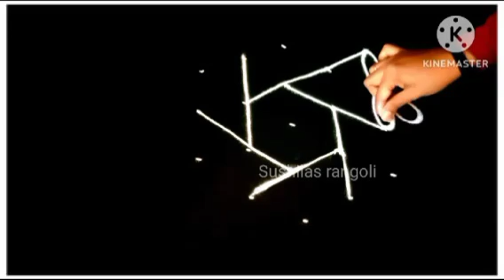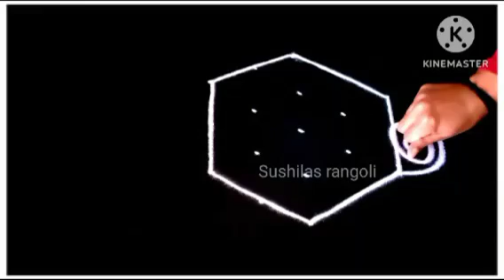मकर संक्रांती2 रांगोळी|easy traditional rangoli design|Simple rangoli designs|makar sankranti2024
उद्या सोमवार दारासाठी 2रांगोळी|Daily Simple Rangoli|Traditional rangoli designs|Ekadashi Rangoli

trending rangoli
Simple special rangoli
new design rangoli
Simple round rangoli designs
Simple flower rangoli
traditional girl rangoli design
Side rangoli designs simple
dattachi rangoli
Datta jayanti nimitta rangoli
Guruvar dpecial rangoli simple
hanuman jayanti special rangoli
Beautiful rangoli designs for new year
rangoli nice design
Easy method rangoli
Creative and  attractive rangoli design
Kolam rangoli designs big
Door rangoli designs easy
Navin varshachi rangoli
Daily rangoli designs flowers
Tipkyanchi rangoli design
New simple small rangoli design
Unique rangoli designs for new year
Easy flower rangoli designs for new year

Kolam
Muggulu
Rangolis
rangoli art
dot rangoli
dots rangoli
dots
flower rangoli
flowers rangoli
rangoli video
rangoli tutorial
rangoli hacks
rangoli trick
rangoli dots
rangoli image
Simple rangoli
Quick rangoli
Easy rangoli designs
Daily rangoli
Everyday rangoli
Small kolam
Trending rangoli
Makarsankranti rangoli
Door rangoli
Small rangoli
Small muggulu
bhogi rangoli
Indian festival
Rangoli colors
Red rangoli
Christmas rangoli
Deepavali rangoli
Diwali padwa rangoli
Ganesh rangoli
Easy ganpati rangoli
Diwali
Diwali kolam
Diwali rangoli designs
Diya rangoli
Dhanteras rangoli
Bhaubij rangoli
Bhaiduj rangoli
Bappa rangoli
Ganpati rangoli design
flower rangoli
marigold flower rangoli
Leaf rangoli
satisfying video
satisfying rangoli videos
Sand art
relaxing video
relaxing rangoli
Peacock5
Peacock rangoli
Border rangoli
Rangoli border
Side rangoli
Chaurang rangoli
mandala
mandala art
stencil rangoli
mandala stencil rangoli
रांगोळी
रंगोली
मार्गशीर्ष महिना गुरुवार रांगोळी
महालक्ष्मी रांगोळी
संक्राती रांगोळी
मकरसंक्रांती रांगोळी
दररोज साठी रांगोळी
सोप्पी रांगोळी
रंगीत रांगोळी
मोराची रांगोळी
मोरपीस रांगोळी
दिवाळी रांगोळी
दीपावली रांगोळी दिवाली रंगोली
धनत्रयोदशी रांगोळी
धनतेरस रंगोली
वटपौर्णिमा रांगोळी
नवरात्री रांगोळी
नथ रांगोळी
घटस्थापना रांगोळी
गणेश रांगोळी
गणपती रांगोळी
संकष्ट चतुर्थी रांगोळी
अंगारकी
मराठी सण
dipavali rangoli
diwali rangoli
dipawali rangoli
dhanteras rangoli
vasubaras rangoli